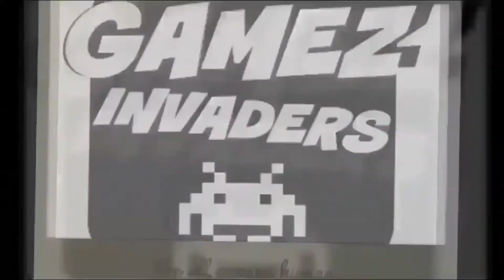CYBERPUNK 2077 [CYBER PSYCHO SIGHTING: DISCOUNT DOC]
Here is  "Cyber Psycho Sighting: Under the Bridge" side mission marked DANGER: HIGH! of CYBERPUNK 2077! With CHASE COLEY BOSS FIGHT!

Objectives completed: Find the Cyberpsycho, Defeat the attacker, Search the attacker, Read the Shard "Doesn't look good", Search the area to collect information and Message Regina.